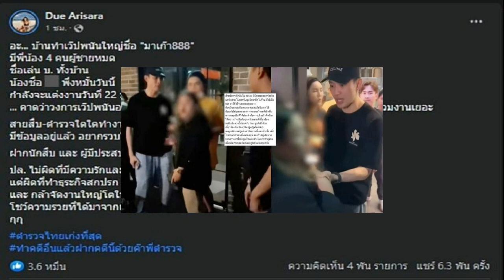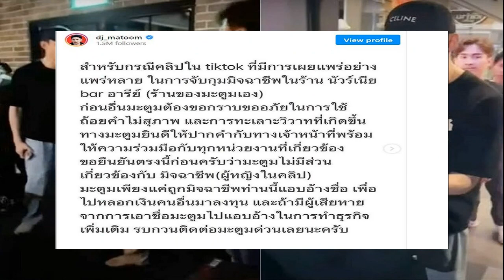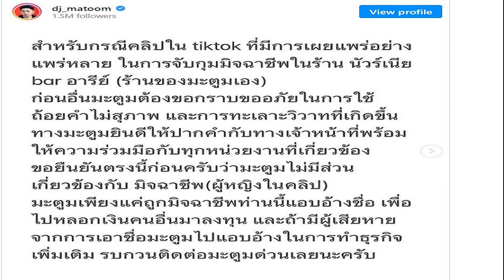ซาร่า คาซิงกินี เครียดหนัก แจ้งเลื่อนงานแต่ง ก่อนสามีโดนรวบคาสนามบิน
ก่อนที่จะมีข่าวยืนยันออกมาว่า แดริล ยัง สามีของดารานางแบบสาว ซาร่า คาซิงกินี ถูกเจ้าหน้าที่ตำรวจ ตม. จับกุมบริเวณภายในสนามบิน ขาออก เวลาประมาณ 10.00 น. วันนี้(16 มค65) ซึ่งผู้สื่อข่าว ข่าวสดบันเทิงออนไลน์ ต่อสายตรงถึงผู้จัดการของซาร่า ถามเรื่องที่เกิดขึ้น

โดยผู้จัดการสาวเผยว่า ตนยังไม่ทราบเรื่องนี้ และเผยต่อว่าตนไม่ได้สนิทกับสามีของซาร่า ตนดูแค่ซาร่าอย่างเดียว กับเรื่องนี้ตนได้เข้ามาช่วยประสานงานกับทางเจ้าหน้าที่ ดีเอสไอ ให้และบอกกับน้องให้พาสามีเข้าพบเจ้าหน้าที่ ส่วนรายละเอียดอื่นนั้นตนไม่ทราบ การทางน้องซาร่าตนติดต่อได้เป็นบางจังหวะ

ซึ่งเท่าที่คุยกับซาร่า น้องบอกแค่ว่าตอนนี้เครียดมาก ส่วนเครียดด้วยสาเหตุอะไรอันนั้นตนไม่ทราบ แต่ในเบื้องต้นต้องแจงว่าในคดี Forex 3D ซาร่าไม่ได้มีความผิดด้วย และไม่ได้ยุ่งเกี่ยว สำหรับเรื่องของงานแต่งงานของซาร่า กับสามีที่จะจัดในไทย ตอนนี้น้องแจ้งว่าเลื่อนไปก่อน
ขอบคุณรูปจากไอจี : sarahcasinghini